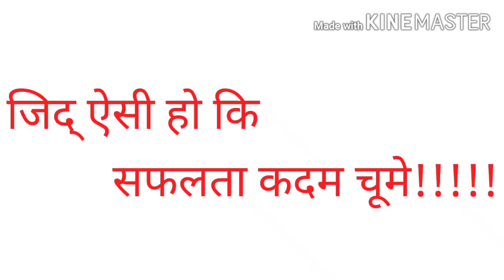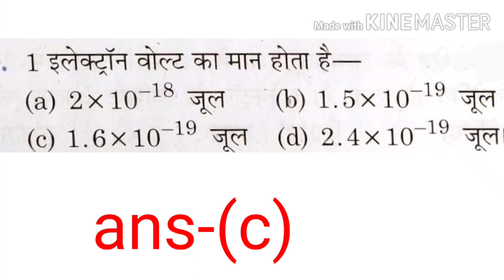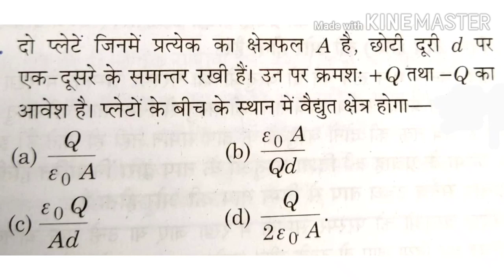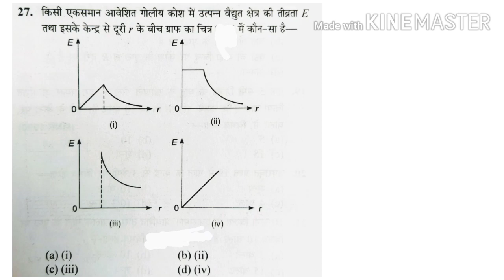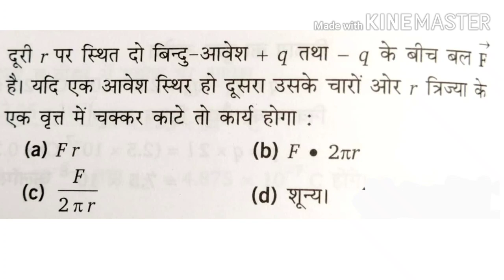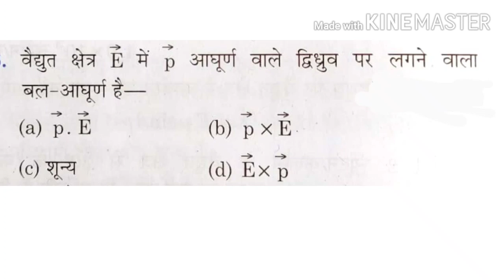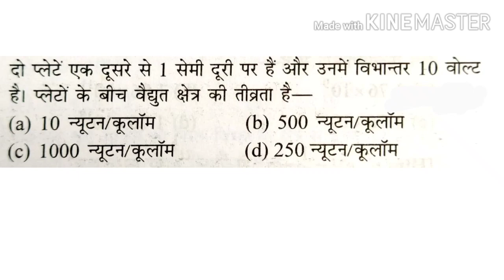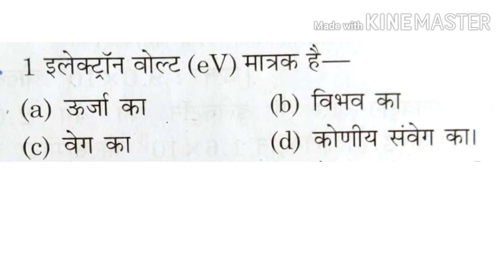BHU BSC PHYSICS PART 1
All board